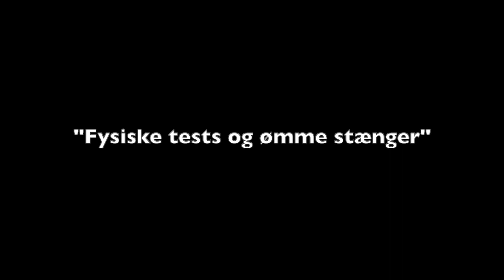Vejen til SSL Ep. 04: "Fysiske tests og ømme stænger"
I denne episode møder vi Mike Trolle og Mathias Glass, der er på vej til træning og deler deres tanker om hvad de skal over til. Vi får lov at se nogle af de tests de laver.